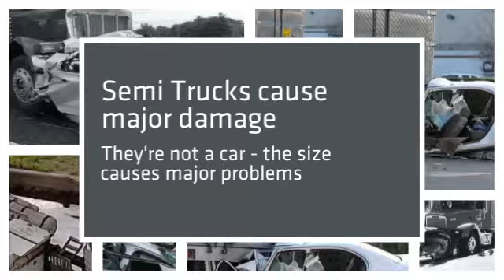Truck Accident Attorneys in Kansas and Missouri - Kansas City Semi Truck Accident Lawyers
Expert Legal Help with Truck Accident Lawyer in Kansas and Missouri